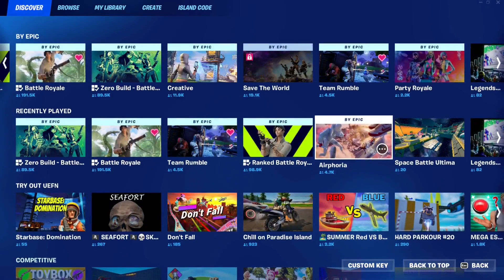How to EASILY Complete Ciri and Yennefer's Quests & Unlock Free Rewards in Fortnite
This video is a guide on how to complete Ciri and Yennefer's quests in order to unlock Annoyed Yennefer emoticon and Confident Ciri emoticon in fortnite  chapter 4 season 3.
Ciri and Yennefer's Quests & Map Codes:
▶ Reach the elimination goal in Yennefer's Battleground : 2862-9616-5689
▶ Complete the parkour course in Ciri's Escape : 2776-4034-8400
▶ Complete Ciri's and Yennefer's Islands : Unlock Yennefer Banner Icon

The Ciri and Yennefer quests will be available for 12 days (until July 5th).

Timestamps:
00:00 Complete the parkour course in Ciri's Escape
09:06 Reach the elimination goal in Yennefer's Battleground